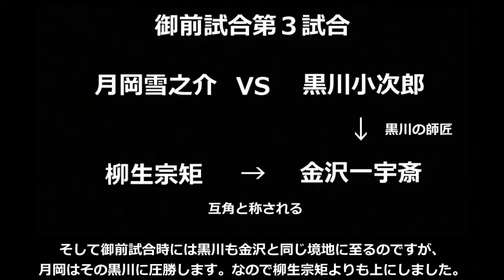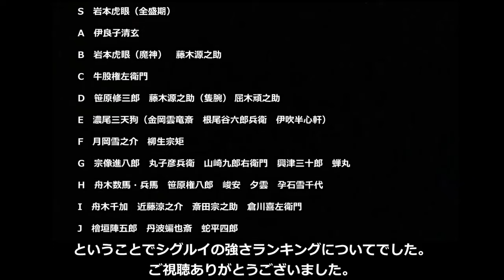シグルイの強さランキング【最強は誰！？】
シグルイの強さランキングを作成しました。小説の駿河城御前試合も
参考にしています。最終的なランキング表は08:12に掲載してあります。